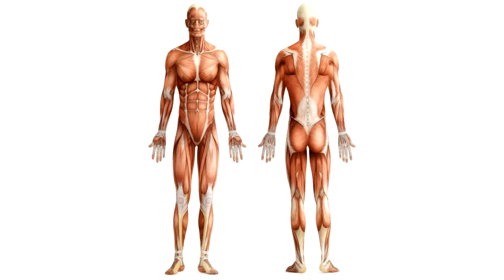Thomas Personal Trainer - Elévation latérale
Mouvement des élévations latérales pour travailler les épaules. La vidéo contient la description de l'exercice ainsi qu'un rappel anatomique pour cibler avec précision le muscle désiré.

Lateral raise to work on your shoulders. The video has an anatomical recap to target precisely the muscles you want to, and the movement description.

Soundtrack :  I Met You
Artist : Anna Lunoe & Flume